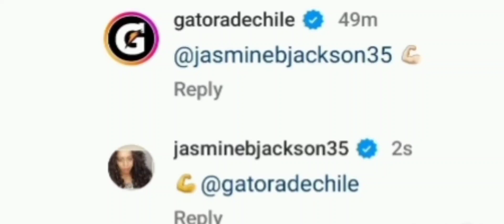Gatorade like my comment gatorade gatorade